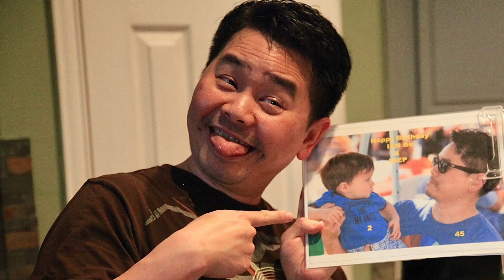Ian's 2nd Bday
This video is a recap of Ian and Hieps Bday celebration